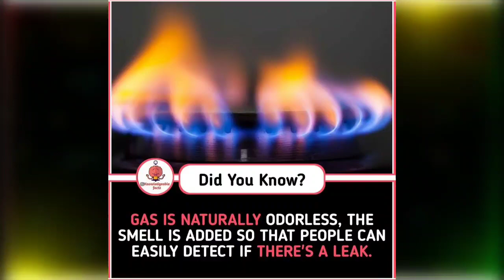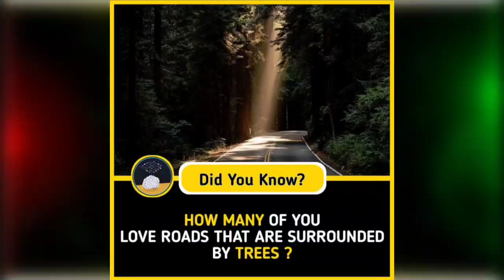Top Unbelievable Facts 🙀 #53 | Trend Factor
Top Unbelievable Facts 🙀 With Trend Factor #53

❗❗❗❗❗ DESCLAIMER ❗❗❗❗❗